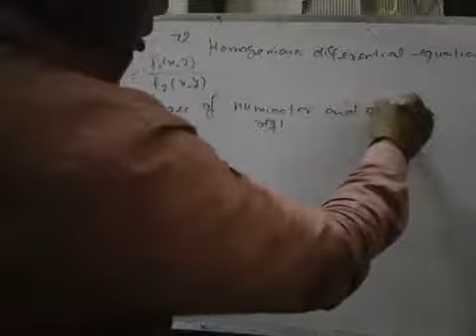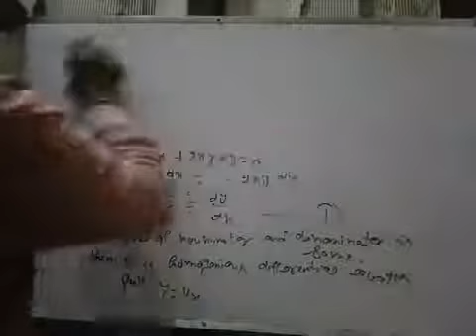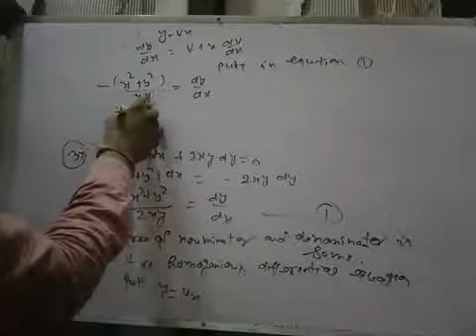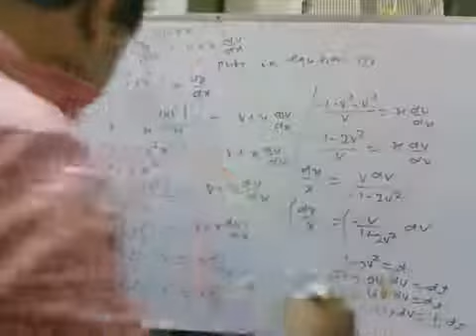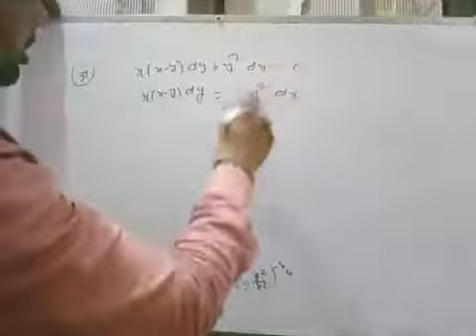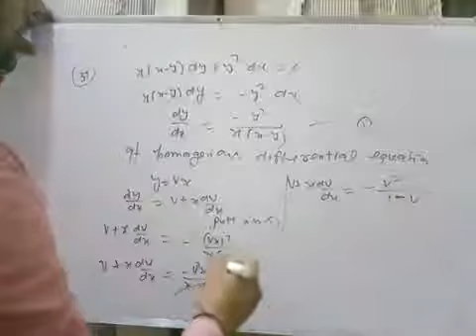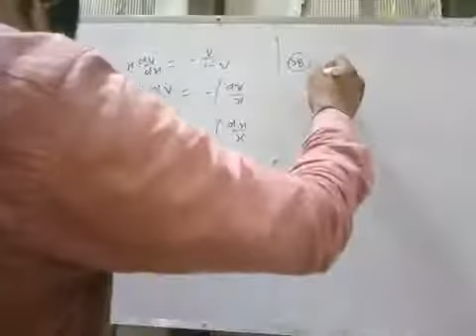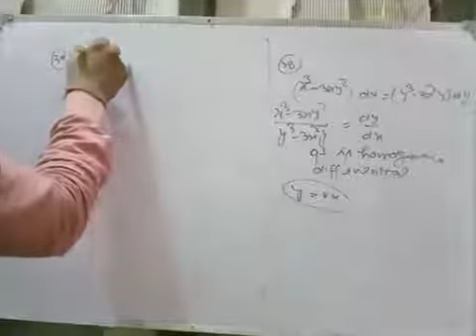Tgt pgt maths online class day 72 video 6 homogeneous differential equation